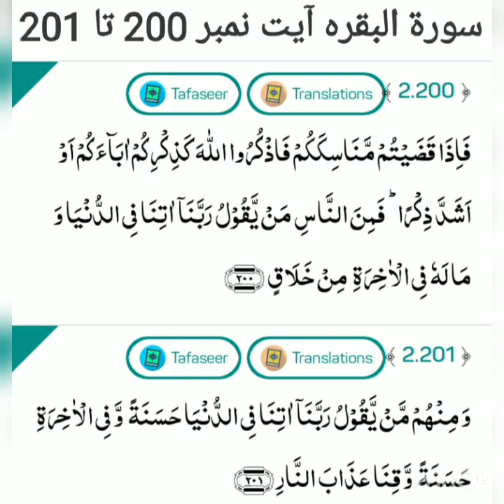Surah-al-baqarah ayat no.200 to 201 translation and tafseer by Naseer Ahmad Khan Dhuddy